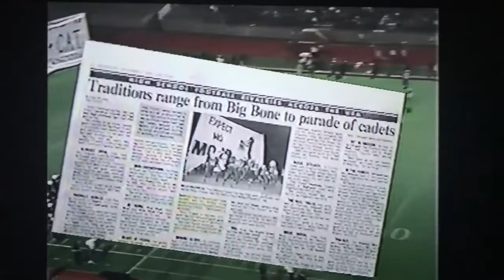1993 - #1 Odessa Permian vs. #5 Midland Lee